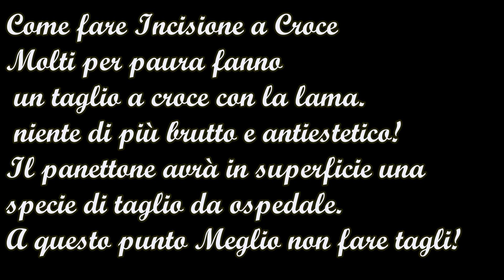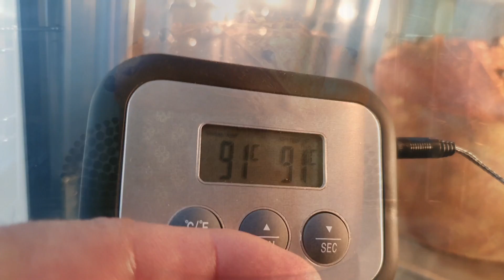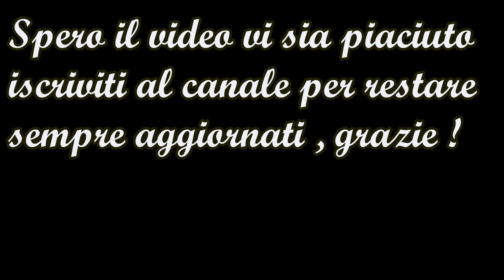🎄panettone passo passo molto semplice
chiedo scusa se il video  un po lungo, i passaggi sono tanti spero di essere stato abbastanza chiaro, per qualsiasi chiarimento non esitare sono felice di rispodervi.
prefermento:
50 gr di farina per panettoni
50 gr di latte
7/10/15 gr di lievito fresco
2 cucchiai di zucchero
1 cucchiaino di miele.

300 gr di farina per panettone
170 gr di latte
150 di burro
90 gr di zucchero
90 gr di tuorli(5/6 tuorli)
8 gr di sale
150 gr du uva passa
200 gr di arancia candita
aroma di panettone scorza di arancia limone grattugiata
opzionale bacca di vaniglia

                                                     English version

1) leavening: 50 grams of flour 1 teaspoon of honey
gue teaspoons of sugar, 10 grams of fresh yeast 50 grams of water, let rise covered in polymer to doubling.
2) I soak the dried grapes with half Marsala wine with half water
3) in the planetary mixer I pour 300 grams of strong flour, the leavened yeast, 170 grams of milk, 90 grams of egg yolk 90 grams of sugar, alternating with the yolks several times, I let the yolk absorb well before adding other, I let the dough string well. I prepare the emulsion with 150 grams of butter
 with lemon and orange zest, a few drops of panettone flavoring, gradually add the butter emulsion to form a veil.
I add 200 grams of candied orange with 150 grams of dried grapes to the dough, now everything is ready to crease to give more strength (see the video? I cover and put in the fridge overnight, in case you put a little yeast (5 -7 grams) or if you have put between 10 and 15 grams of yeast let it rise at room temperature until doubled .
after resting all night I take the dough I give it a fold (see the video) then I give it a very tight pirl, I put it in a one kilo cup, I let it rise at 27 ° in the oven with the light on. when it is well risen I make the cross engraving. net a piece of butter in the oven at 170 ° for 50 minutes. then it is flipped upside down (see video)

1) levadura: 50 gramos de harina 1 cucharadita de miel
gue cucharaditas de azúcar, 10 gramos de levadura de cerveza fresca 50 gramos de agua, deje reposar cubierto con polímero hasta doblar.
2) Remojo las uvas pasas con mitad Marsala con mitad agua
3) en la batidora a 300 gramos de harina fuerte, levadura de cerveza, 170 gramos de leche, 90 gramos de yema de huevo 90 gramos de azúcar, alternando las yemas varias veces, dejo que la yema absorba bien antes de agregar más, dejo que la masa apriete bien. Preparo la emulsión con 150 gramos de mantequilla
 con la ralladura de limón y naranja, unas gotas de sabor a panettone, agrega gradualmente la emulsión de mantequilla hasta formar un velo.
A la mezcla le agrego 200 gramos de naranja confitada con 150 gramos de uvas pasas, ahora todo está listo para desmenuzar para darle más fuerza (ver el video? Tapar y poner en la heladera por una noche, por si le pones un poco de levadura (5 -7 gramos) o si has puesto entre 10 y 15 gramos de levadura déjala reposar a temperatura ambiente hasta que duplique .
después de haber descansado toda la noche saco la masa la doblo (mira el video) luego le doy un vórtice muy apretado, la meto en una taza de 1 kilo, la dejo subir a 27 ° en el horno con la luz encendida. cuando ha subido bien hago la incisión transversal. red un trozo de mantequilla en el horno a 170 ° durante 50 minutos. luego se voltea (ver video)